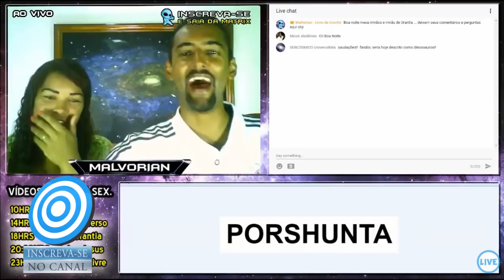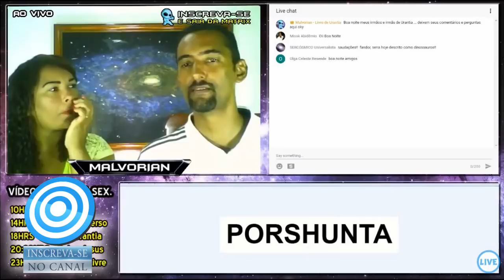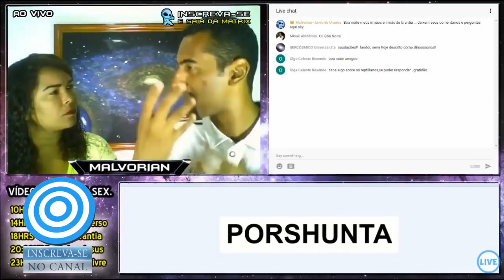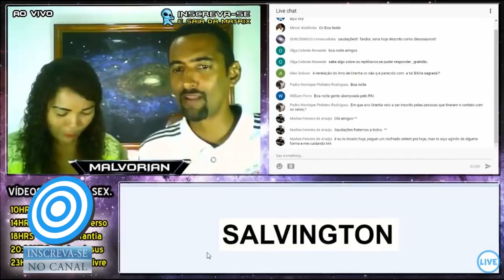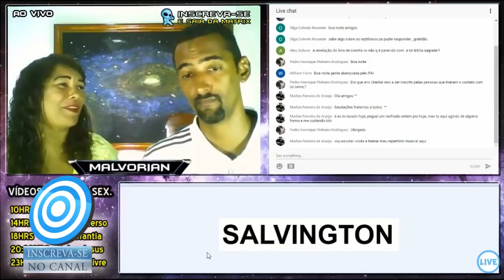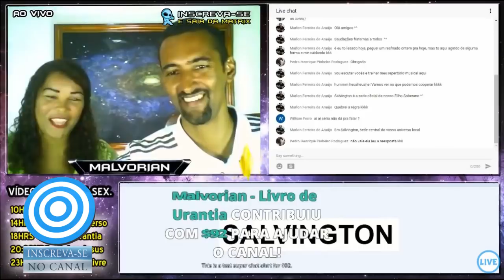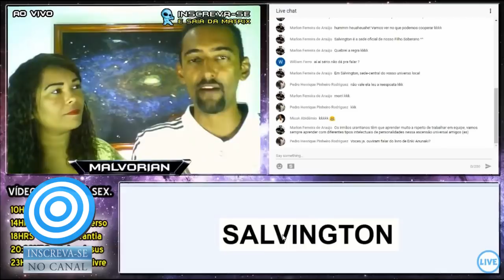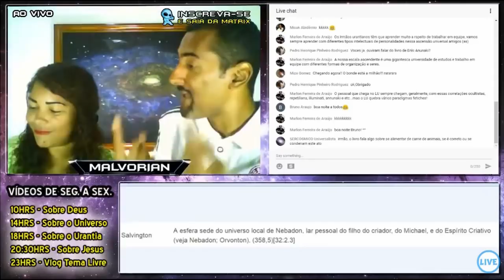🌐 O QUE É PORSHUNTA 🌐 REPTILIANO 🌐 SALVINGTON 🌐 O LIVRO DE URANTIA RESPONDE